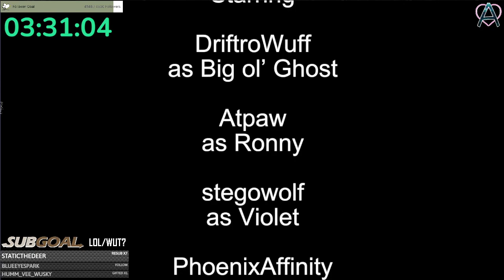2024-05-04 Audience Anarchy (Thomas Doebi Stream) - "Haunted Forest"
"Haunted Forest"

Characters played by:
DriftoWuff - Ghost
Atpaw - Ronny
PhoenixAffinity - Bobby
stegowolf - Violet